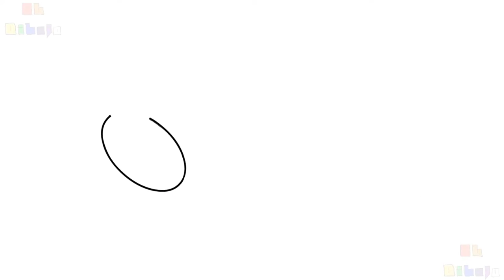Let's Draw - Binoculars - El Dibujo